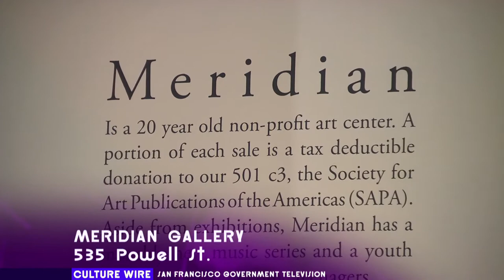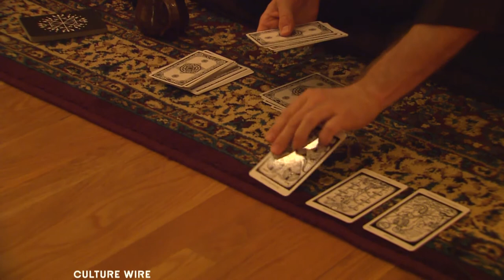Culture Wire: Meridian Gallery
Meridian Gallery is a non-profit arts center in the Union Square neighborhood of San Francisco. Recent programming has included poetry by Lawrence Ferlinghetti and Jack Hirschman, music by Cornelius Boots, and a show of fragile printed porcelain by David Linger. For more information about events at Meridian,